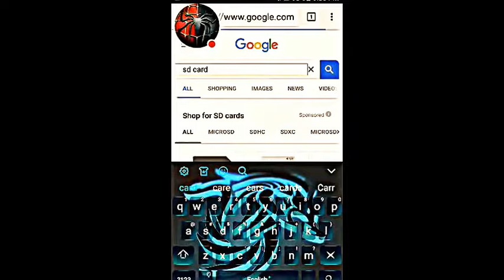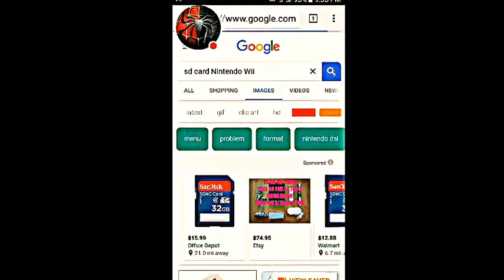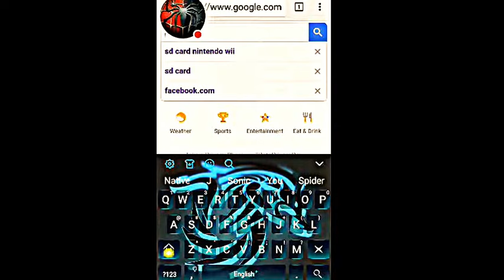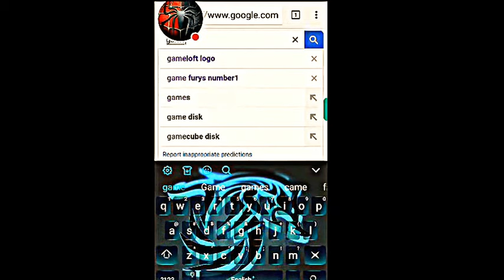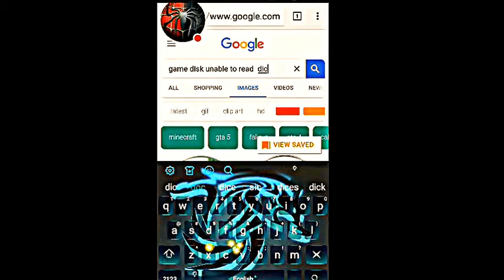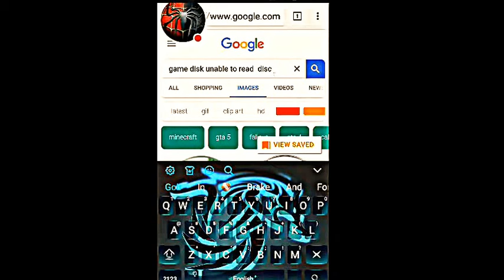Top 10 Wii can't do 😎😇😲😥😇🤔😱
Com,  Pewdiepie,Dashie XP, DashieXp2, DashieGames, Tripdell, Arcade Cloud, Nought point Four live, Piplupfan77, The Dusty joy pad and Play Station